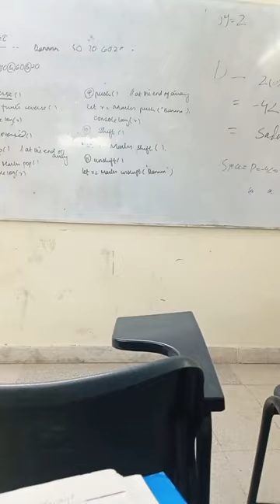uni vlog student | what i eat in a day at home 🏡 | home vlog channel | Full day out with me 😍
Assalamualikum...
It's me areeba today i am sharing my full day routine of university and home also

university vlog,
university student vlog,
my first university presentation day vlog,
university,
university vlogs,
aesthetic routine,
aesthetic night routine,
aesthetic vlog,
what i eat in a day vlog,
what i eat in a day skinny,
what i eat in a day is healthy,